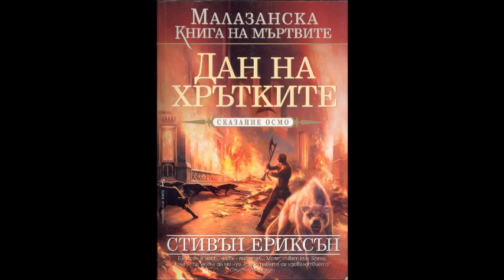Стивън Ериксън-Малазанска книга на мъртвите-книга 8-Дан на Хрътките -глава 3-4 (Аудио книга) Фентъзи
Стивън Ериксън - серия Малазанска книга на мъртвите - книга 8 - Дан на Хрътките - глава 3-4 (Аудио книга) Фентъзи